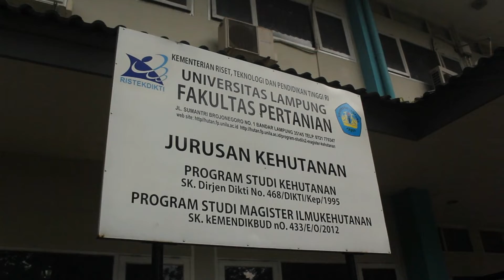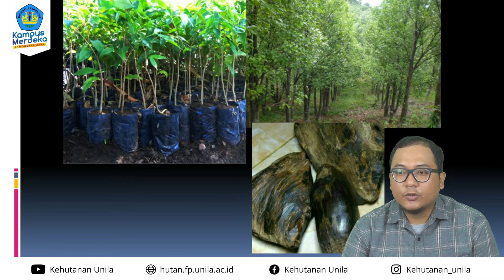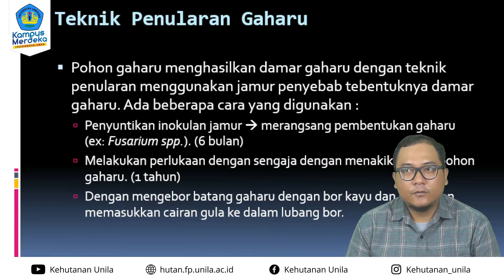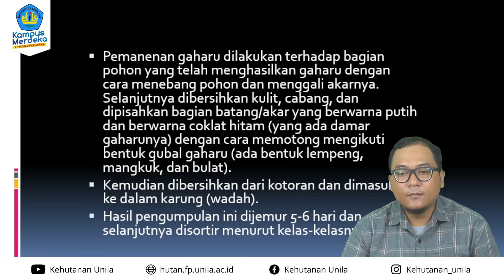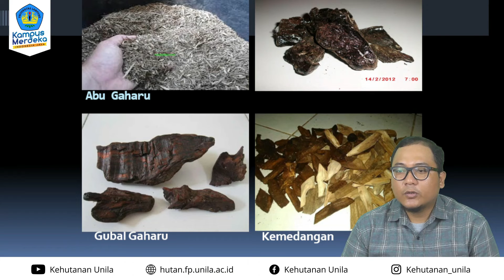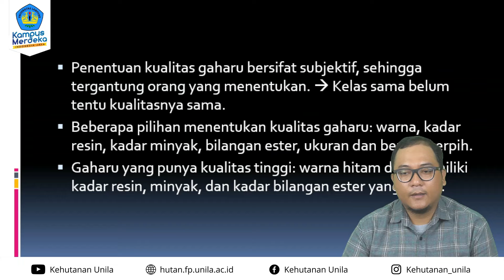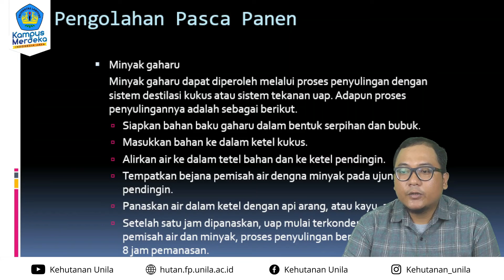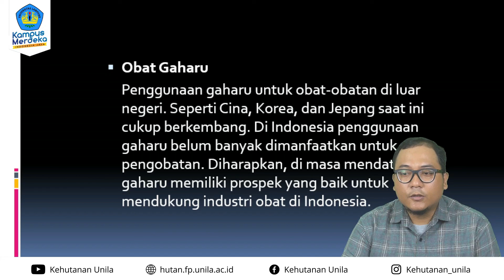09. KHT - Pengelolaan Hasil Hutan Bukan Kayu - Gaharu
Poko Bahasan : Gaharu
Dosen : Dr. Hendra Prasetia, S.Hut., M.Sc.

Deskripsi :
Pengelolaan HHBK merupakan mata kuliah wajib di Program Studi/Jurusan Kehutanan. Mata kuliah ini tidak ada prasyaratnya. Materi yang dibahas dalam kuliah ini adalah jenis-jenis HHBK, Manfaat & klasifikasi HHBK: edible plant, nonedible plant, edible animal, nonedible animal, teknik pengolahan beberapa jenis HHBK, pengusahaan HHBK, pemasaran, dan pengembangan HHBK, serta analisis ekonominya.